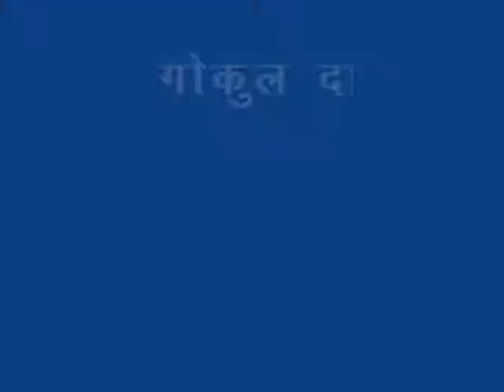yeshiri modak green day gokuldas public school khargone 26 07 2013